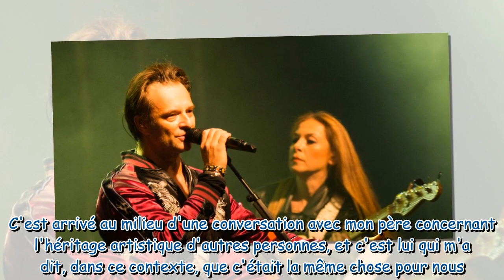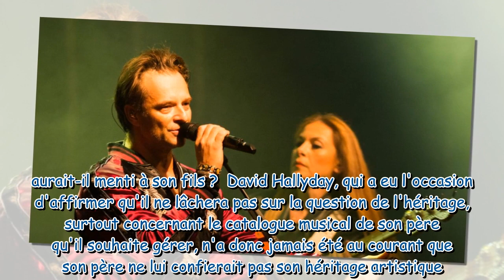David Hallyday et l'héritage de Johnny : "Il ne voyait pas qui d'autre que moi"